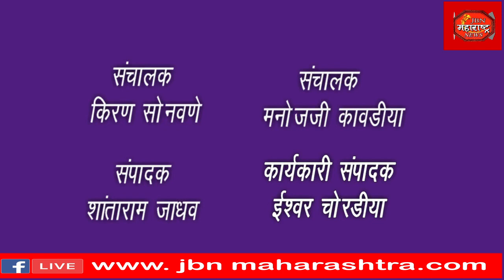पोलीस उपनिरीक्षकांनी धक्काबुक्की करत पोलीस स्टेशन मधून बाहेर काढल्याचा माजी सरपंच यांचा आरोप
पोलीस उपनिरीक्षकांनी धक्काबुक्की करत पोलीस स्टेशन मधून बाहेर काढल्याचा माजी सरपंच श्रीकांत पाटील यांचा आरोप